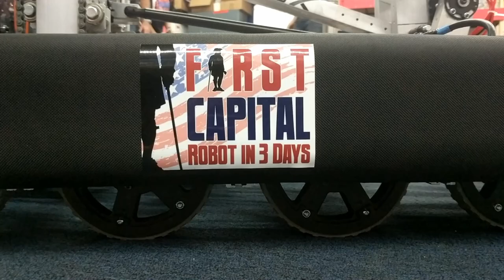Ri3D Team FIRST Capital ChungusX Release 2019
Credit to Adam Wolnikowski from FRC225 for creating the video.